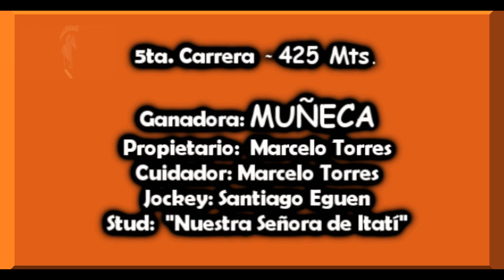MUÑECA - J. C. DR. FERNANDO IRASTORZA, Curuzú Cuatiá, Corrientes. 30.01.2022